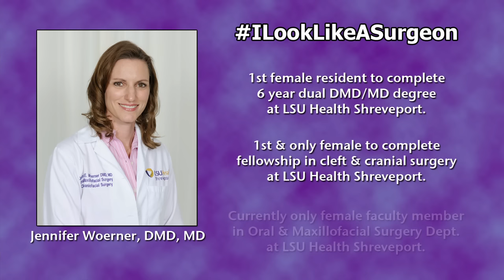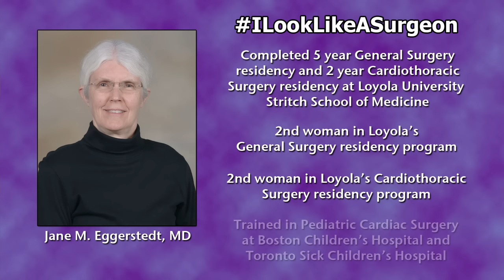ILookLikeASurgeon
Two surgeons from LSU Health Shreveport share their stories.